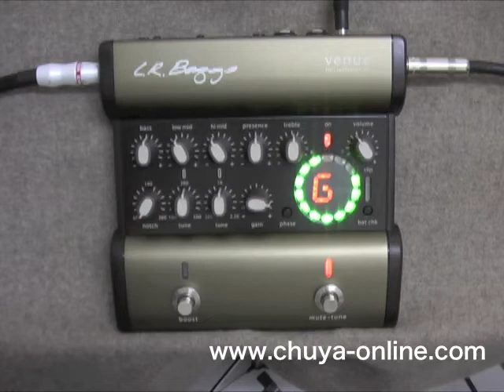試奏動画 L.R.BAGGS VENUE D.I. アコースティックギター用 プリアンプ DI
WEB通販専門楽器店chuya-online.comがお届け する試奏/デモ動画コンテンツです。今回は、L.R.BAGGS VENUE D.I. アコースティックギター用 プリアンプ DI のご紹介です。商品の詳細はコチラから